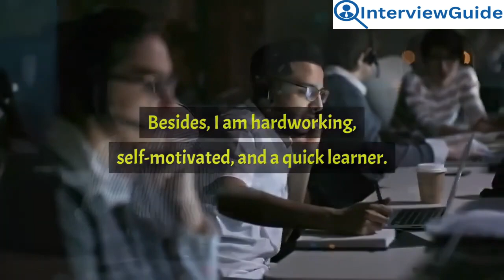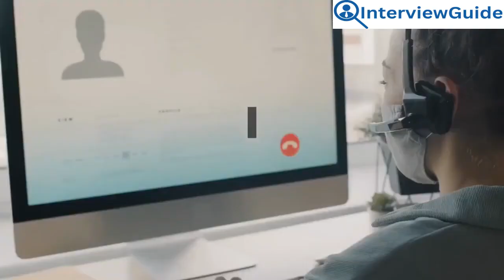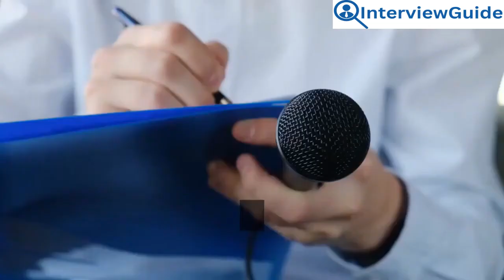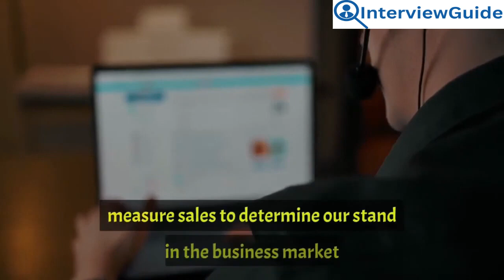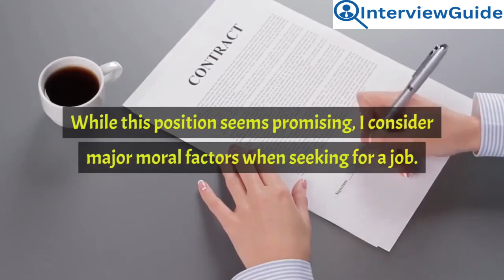Call Center Manager Interview Questions and Answers for 2025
In this informative video, we delve into the world of call center management, exploring the crucial questions that interviewers commonly pose to prospective managers. From strategies for handling challenging situations to insights on team leadership, this resource equips viewers with essential tips and sample answers to excel in their call center manager interviews. Whether you're a seasoned professional or new to the field, this video offers valuable guidance to help you navigate the interview process with confidence and competence.